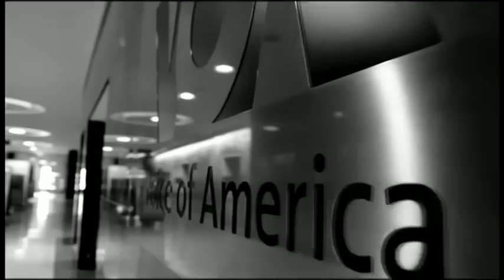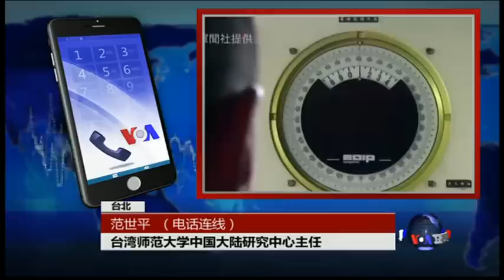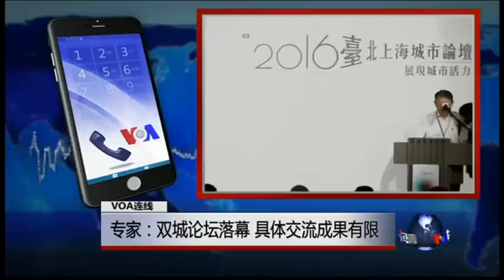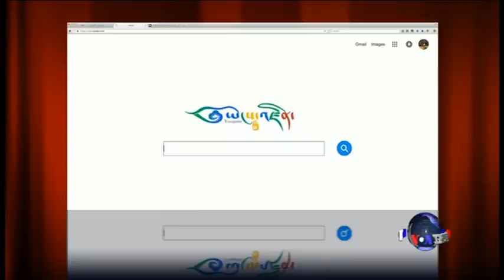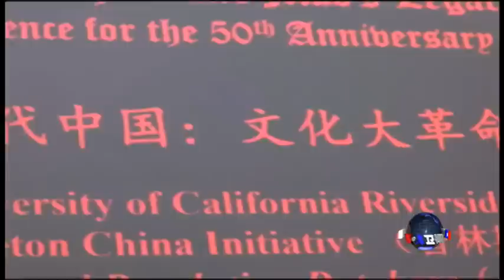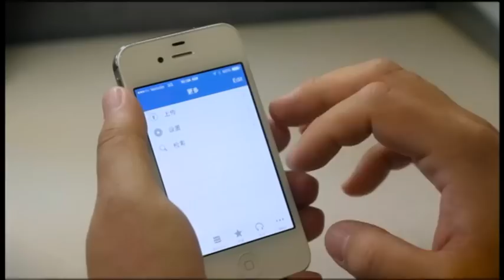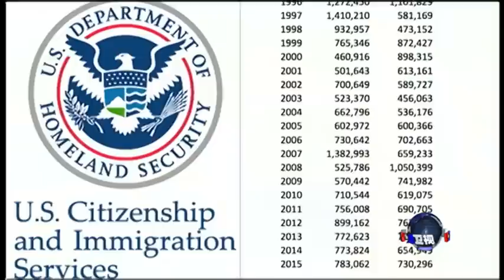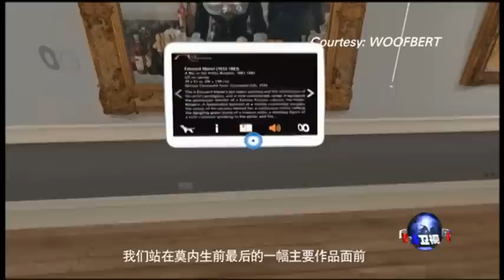VOA卫视(2016年8月26日 第一小时节目)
VOA卫视2016年8月26日第一小时主要内容包括国际新闻、VOA连线、媒体观察和OMG美语。《VOA连线》关注焦点包括：北京见绿就关门？杨伟中、范世平、郭正亮入港遭拒；专家：双城论坛落幕 具体交流成果有限；香港亲中媒体组建调查团队搜集异议人士情报；中国推出首个藏文搜索引擎 政府宣传平台？。另外，美国有关当局说，中国核能国企向美国核能专家施加压力，要求他们提供美国的核机密。美国媒体报道说，有华裔专家涉嫌卷入此案。今天的《媒体观察》，我们谈谈这个案子。
最新翻墙链接：(每周多次更新) (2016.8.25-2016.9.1)
20160826 焦点对话：蛤丝祝寿遭阻止，江泽民仍有影响力？

20160826 焦点对话：举国盛赞女排夺冠，郎平救了中国心？
VOA卫视(2016年8月26日 第一小时节目)(主持：李逸华)